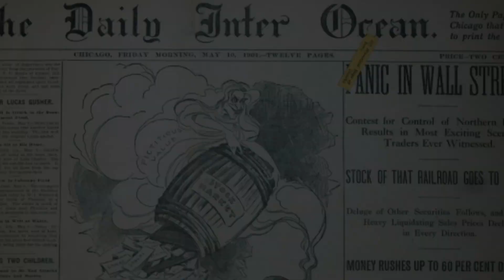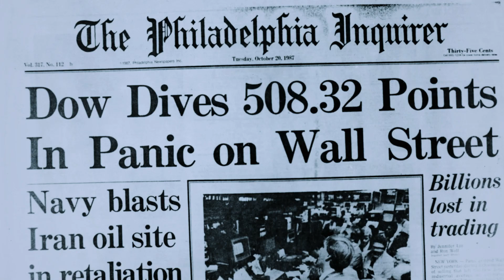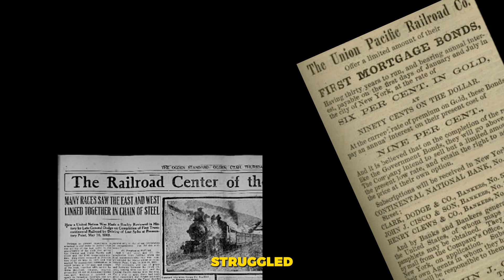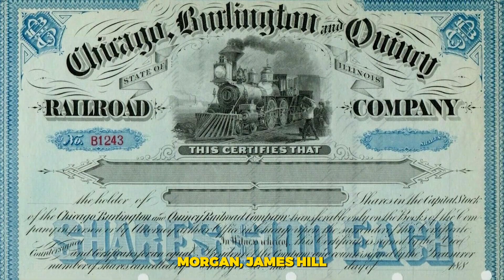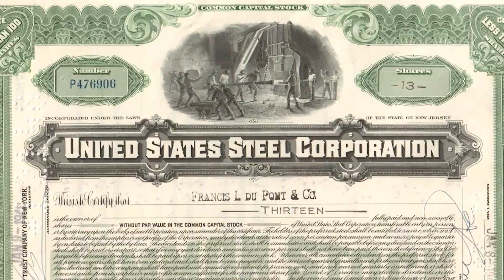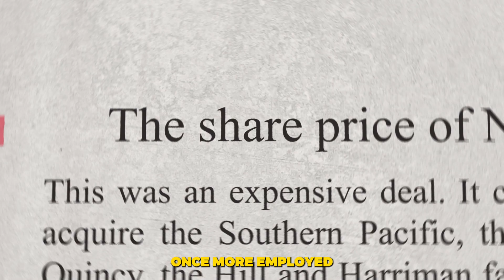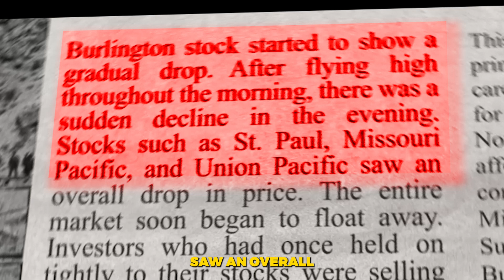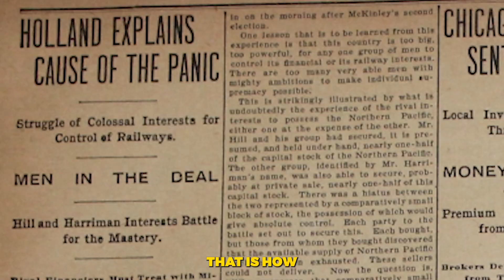The Epic Clash for The Northern Pacific Railway: American Economic History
The Panic of 1901 was the first stock market crash on the New York Stock Exchange, caused in part by struggles between E. H. Harriman, Jacob Schiff, and J. P. Morgan/James J. Hill for the financial control of the Northern Pacific Railway.